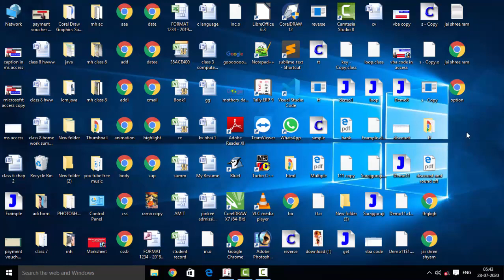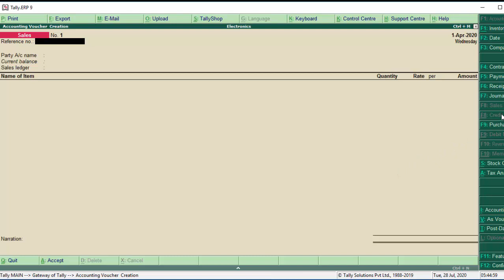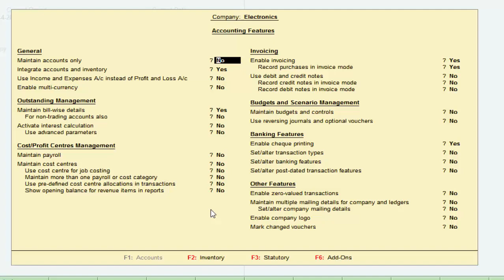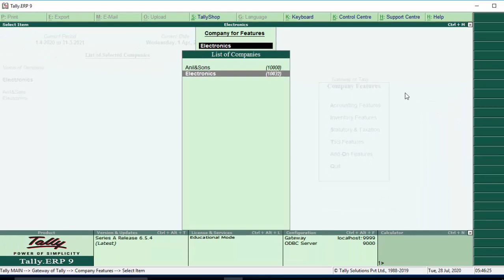How to activate debit note and credit note option in tally erp-9 in hindi and english